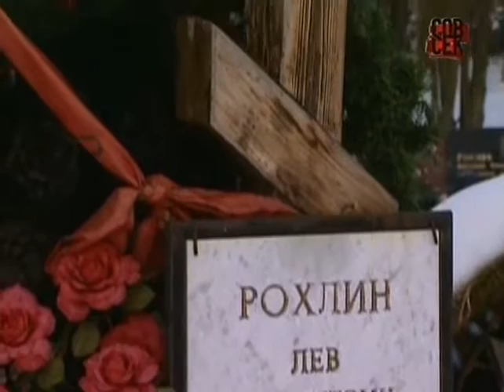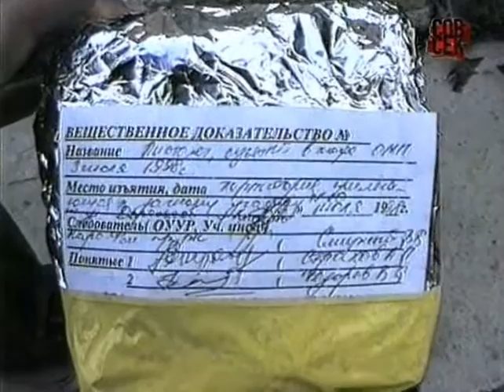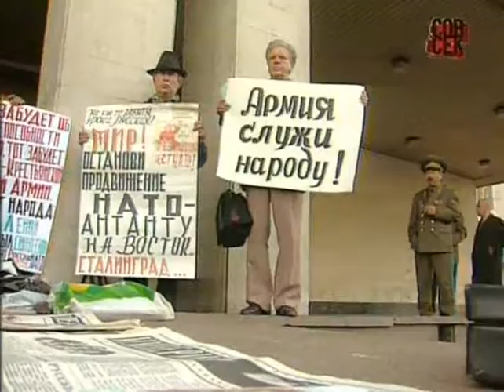Совершенно секретно - Тайна убийства Льва Рохлина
Лев Яковлевич Рохлин (1947—1998) — российский политический и военный деятель, депутат Государственной Думы РФ 2-го созыва, председатель Комитета Государственной Думы РФ по обороне (1996—1997), генерал-лейтенант. В ночь со 2 июля на 3 июля 1998 года генерал Лев Рохлин найден убитым на собственной даче в деревне Котово Наро-Фоминского района Московской области. Генпрокуратура обвинила его жену Тамару Рохлину, которая первоначально призналась в содеянном. Позже изменила свои показания, заявив, что оговорила себя под давлением и из страха за свою семью.